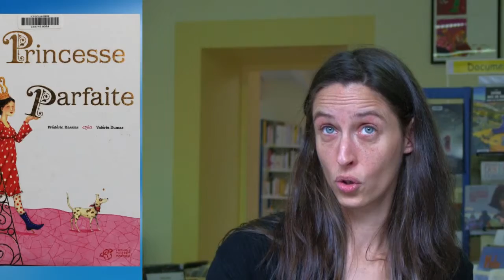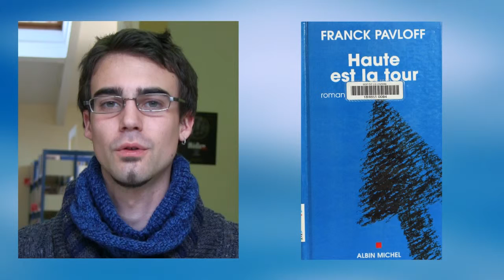TVimages48 - Festival du Livre et des Mots